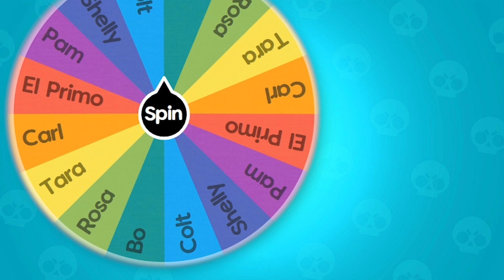⭐ KOŁO FORTUNY vs WBIJANIE PIĘCIU POSTACI NA "20 RANGĘ" w Brawl Stars! NOWY STAR POWER!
Dziś Koło Fortuny wybierze mi pięciu zadymiarzy, których wbiję na 20 RANGĘ w Brawl Stars! Sprawdźcie, którzy to i jak mi poszło w wyzwaniu 😅